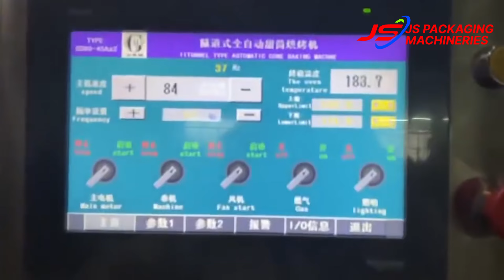অটোমেটিক কাপ কোণ তৈরি মেশিন। Automatic Cup cone Making Machine.